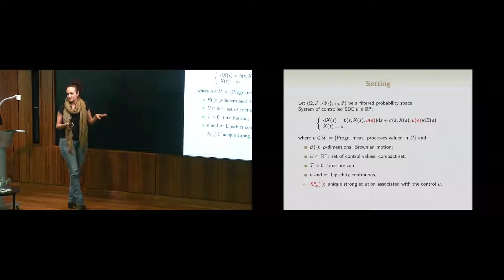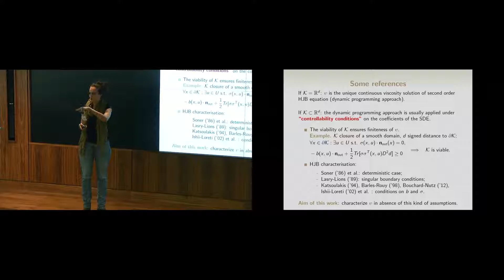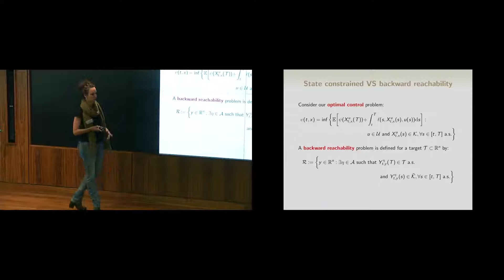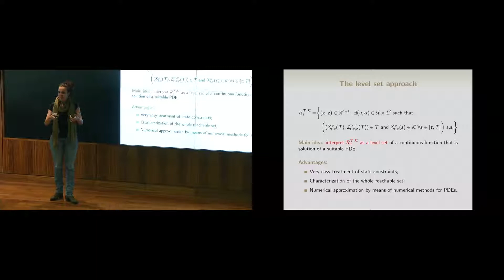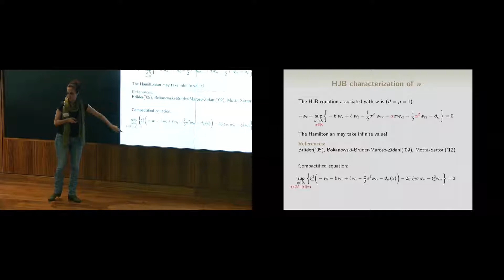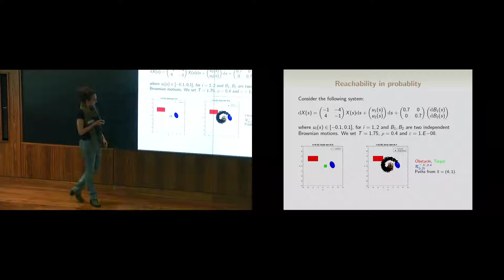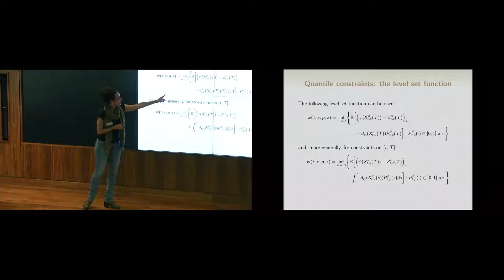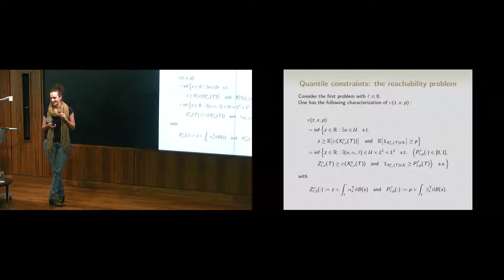State constrained optimal control problems via reachability approach by Athena Picarelli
Presentation at the LSE Risk and Stochastics Conference 2018 by Athena Picarelli, Imperial

This work deals with a class of stochastic optimal control problems in the presence of state constraints. It is well known that for such problems the value function is, in general, discontinuous, and its characterisation by a Hamilton-Jacobi equation requires additional assumptions involving an interplay between the boundary of the set of constraints and the dynamics
 of the controlled system. Here, we give a characterization of the epigraph of the value function without assuming the usual controllability assumptions. To this end, the stochastic optimal control problem is first translated into a state-constrained stochastic target problem. Then a level-set approach is used to describe the
 backward reachable sets of the new target problem. It turns out that these backward reachable sets describe the value function. The main advantage of our approach is that it allows us to easily handle the state constraints by an exact penalisation. However, the target problem involves a new state variable and a new control variable that is unbounded.